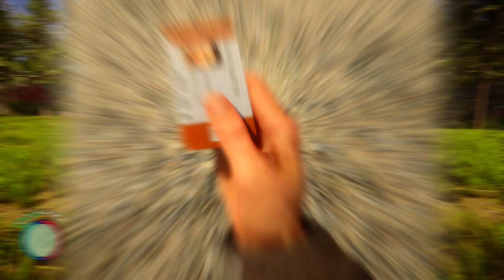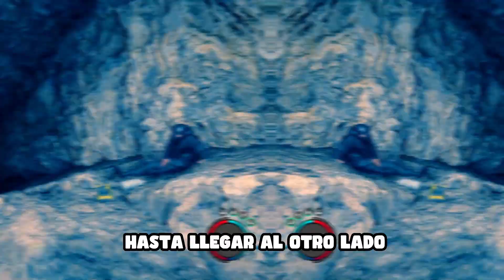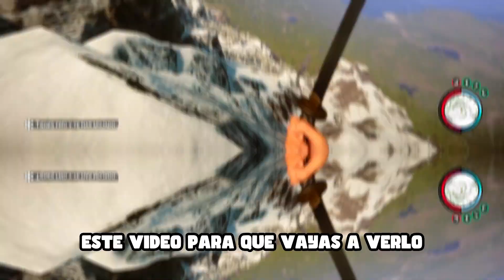✅Cómo Conseguir Todas las ARMAS escondidas dentro del Bunker en Sons of the Forest 🌲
✅Como Conseguir TODAS LAS ARMAS dentro de los Bunkers en Sons of the Forest🌲